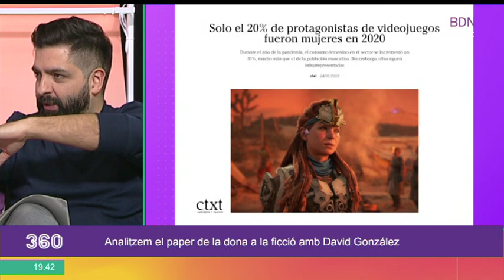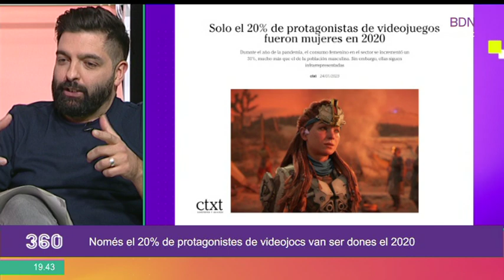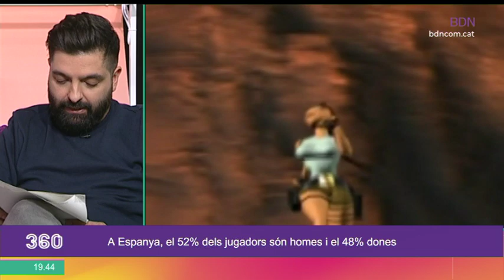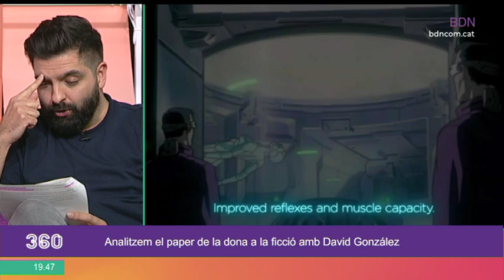Quin paper té la dona a la ficció i als videojocs? Hem fet un repàs amb David González - BDN360º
▶️🎮📽️ Quin paper té la dona a la ficció i als videojocs? Hem fet un repàs amb David González.